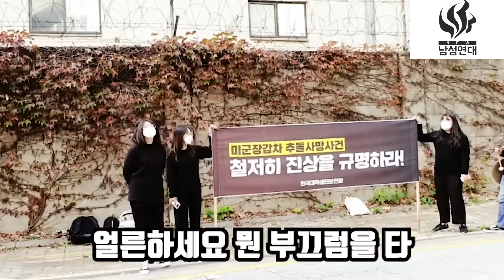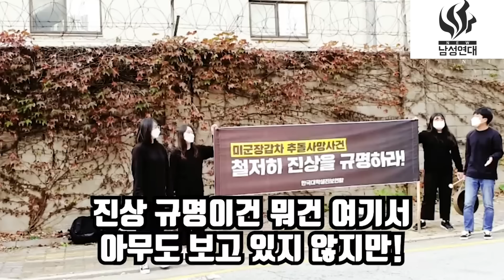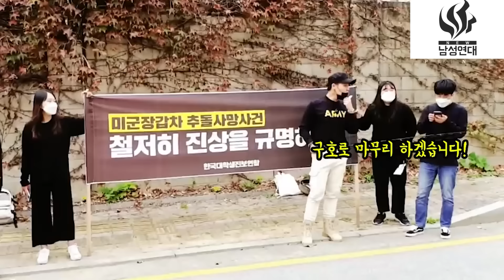[레전드 재업] 5만원 줄테니까 해봐ㅋㅋㅋㅋ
월 1천원 정기후원하기
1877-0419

남성연대 알람어플(무료)이 출시되었습니다. 플레이스토어 '남성연대' 검색

남성연대 공식계좌

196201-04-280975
국민 (주)신남성연대

공식연락처 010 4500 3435

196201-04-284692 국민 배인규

언제 입이 막혀버릴지 모르는 상황입니다.
번거로우시더라도 꼭 모여주시길 바랍니다. 감사합니다.